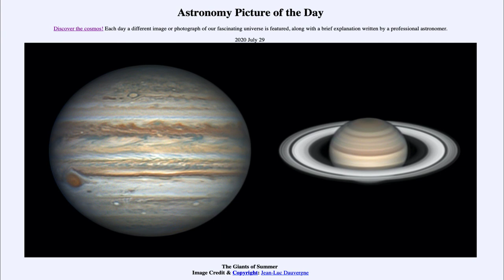2020 July 29 - The Giants of Summer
In today's image, we see the two largest planets of the solar system - Jupiter and Saturn Both planets are prominently visible in the summer sky this summer. They are in a configuration which we call opposition which means that they are opposite to our Sun in the sky and visible all night long.